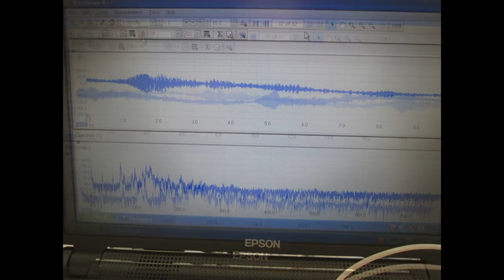超音波実験写真 Ultrasonic experiment photo